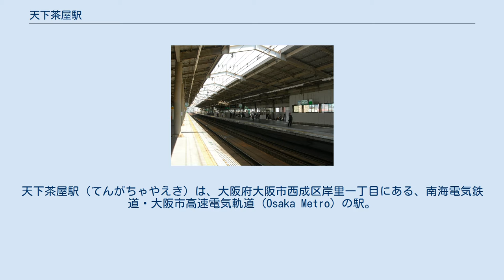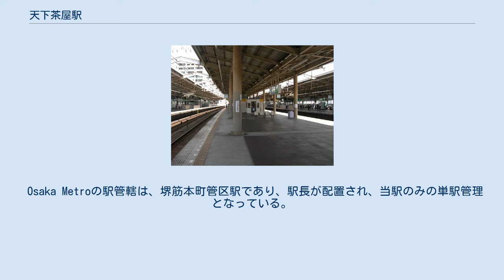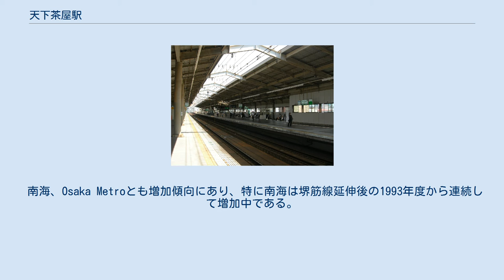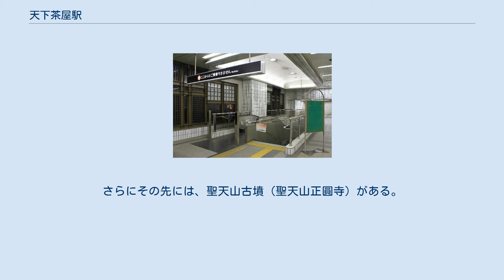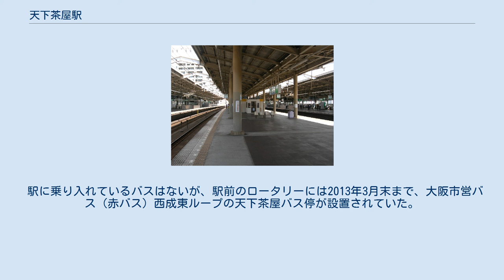天下茶屋駅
天下茶屋駅（てんがちゃやえき）は、大阪府大阪市西成区岸里一丁目にある、南海電気鉄道・大阪市高速電気軌道 (Osaka Metro) の駅。
 南海本線とOsaka Metro堺筋線の2路線が乗り入れる。
さらに南海本線の複々線を利用して南海高野線の列車も乗り入れているため、当駅では合わせて3路線が利用できる。
 高架化前の駅舎 南海では最も古い歴史を持つ駅の一つで、かつては当駅と天王寺駅を結ぶ南海天王寺支線が存在した。
新今宮駅の開業以降、天王寺支線は需要が低下して廃線となるに至ったが、天満・船場・島之内を縦断する堺筋線の延伸以降、利用者数は著しい増加を見せ、全列車停車駅に昇格した。
 鉄道唱歌第5集（関西・参宮・南海篇）（1900年（明治33年）作詞）64番の歌詞にて、当駅が登場する。
 相対式ホーム（それぞれ1・4番のりば）の間に島式ホーム1面（2・3番のりば）がある、3面4線を有する高架駅である。
ホーム有効長は全面10両分であるが、2017年現在は南海線・高野線ともに10両編成で運転する列車はない（最大8両編成）。
 南海本線および高野線は、回送を除くすべての列車が停車する。
実際の両路線の分岐駅である岸里玉出駅に優等列車が停車せず、かつ乗り換えに時間を要することから、当駅が実質的な南海本線と高野線の相互乗換駅となっている。
2001年の南海本線のダイヤ改正までは新今宮駅が乗換駅扱いだった。
 改札口・コンコースは2階、ホームは3階にある。
1階から2階の間と、2階から3階の間には、エレベーター・エスカレーターが設置されている。
なお、改札外には飲食店が出店している。
 トイレは改札内に設置されており、ユニバーサルトイレを併設する。
 のりば 島式・単式ホームの複合型2面3線を有する地下駅であるが、改札口とコンコースは地上（1階）にある。
 のりば 単式ホームの1番線が存在するのは、関西国際空港開港時に京都から同空港までのアクセス列車として阪急京都本線京都河原町駅から当駅までの直通優等列車を運行する構想があり、1番線がその発着ホームとして予定されていたことによる。
開通当初は錆取りとして1日1本のみの使用で、それ以外の列車は島式ホーム（2, 3番線）に発着していた。
ラッシュ時は1番線で乗客を降ろした後、いったんホーム奥の留置線に入り、その後改めて2,3番線に入線して発車するという形で1番線を活用したり臨時列車（直通特急）の発着で使われていた。
留置線には昼間と夜間に車両が留置される。
 1番線始発の列車は早朝時間帯に1日1本のみ存在していたが、2019年1月19日の阪急京都本線および堺筋線ダイヤ改正により、1番線始発の列車は2・3番線始発に変更されたため、1番線は土曜休日ダイヤの昼間時間帯に使用される降車専用ホームとなった。
 駅舎は両路線の共用となっており、南海と堺筋線の駅入口が向かい合うような構成で、相互の乗り換えは容易である。
地下鉄天下茶屋駅開業当時は、南海本線・高野線の高架工事が完成していなかったため駅コンコースの一部のみを供用し地下鉄専用仮設入口が設置されていた。
 Osaka Metroの駅管轄は、堺筋本町管区駅であり、駅長が配置され、当駅のみの単駅管理となっている。
 南海のホームの乗り換え案内には、堺筋線だけではなく直通する阪急電鉄京都（京都本線）・北千里（千里線）方面も表示しており、さらに車内アナウンス、路線図においてもこの案内が行われている。
京阪本線の北浜駅や近鉄難波線（運転系統上は近鉄奈良線）の近鉄日本橋駅も堺筋線との乗換駅だが、これらには阪急の表示がない。
 接近放送は、旧形では女性アナウンサーに、1番のりばと3番のりばは上り接近メロ・下り発車メロ、2番のりばのみ下り接近メロ・上り発車メロの組み合わせであったが、英語付きに更新後は、接近メロのみだが下り接近メロ統一に変更された。
 南海、Osaka Metroとも増加傾向にあり、特に南海は堺筋線延伸後の1993年度から連続して増加中である。
 近年の1日乗車・乗降人員数の推移は下表の通りである。
 天下茶屋駅前商店街 駅西側の天下茶屋車庫・工場跡地には2000年代以降、イズミヤを核店舗としたカナートモールや住宅、スポーツ施設（ノアインドアステージ、フットサルポイント）が建設されるなど、土地の再利用が進んでいる。
駅西側の町名は岸里一丁目となる。
西...